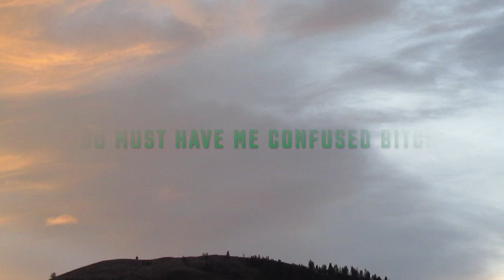Sinizter - Distant (Lyrics)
5th track from the album Darkness Before Light.